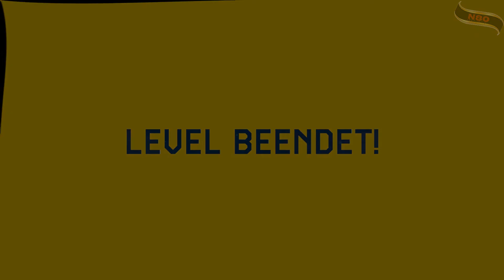Amazing Kirby Music Level in SUPER MARIO MAKER 2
Incredible how good the level is.

Level ID: D3M-11N-HWF
Level Created by Bernardo